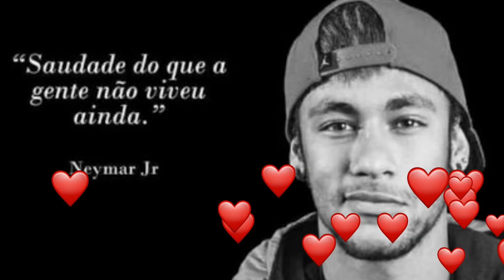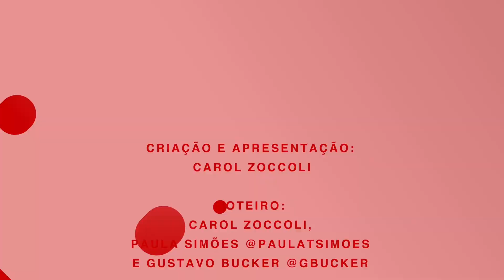PROJETO NOVO - CZN Carol Zoccoli News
Gostou desse formato? Me diz o que achou!
Oi, eu sou a Carol Zoccoli,  comediante brasileira que vive em Nova Iorque. Eu posto vídeos de stand-up em português e inglês aqui também.

Eu estou indo pra Europa levar meu show inglês  “Brazilian Jesus!” e você pode me ajudar! Conheça o projeto e as recompensas muito legais aqui:

Eurotour BRAZILIAN JESUS
Sept 02 - Dublin 🇮🇪
Sept 08 - Barcelona 🇪🇸
Sept 17 - Paris 🇫🇷
Sept 20 - Lisboa 🇵🇹
October 08 - London 🏴󠁧󠁢󠁥󠁮󠁧󠁿